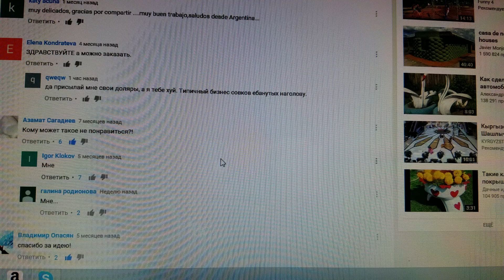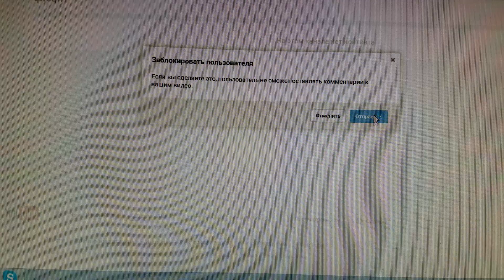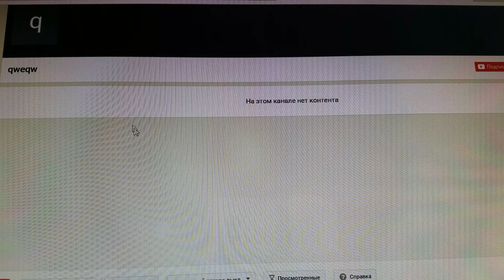СНОВО ТРОЛЛИ/Как я БЛОКИРУЮ ТРОЛЕЙ на YouTube канале.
КАК ЗАБЛОКИРОВАТЬ ТРОЛЛЕЙ НА YOUTUBE КАНАЛЕ..